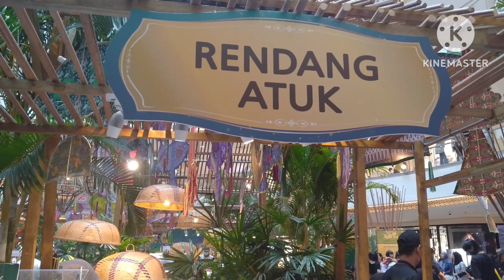EID MUBARAK 2023 BATIK THEME @ID VALLEY MALAYSIA